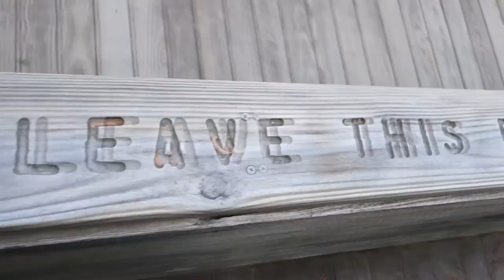The People | Spring Dance Romance Moments # 2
Spring Dance Romance was filled with many special moments! Here are a few that I have captured to forever keep the memory alive of an amazing dance weekend!